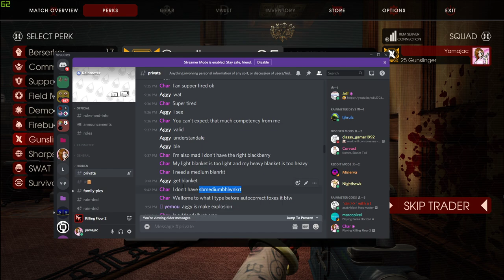Blanketed || Yama Plays Killing Floor 2 (347)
Today we discuss the biggest problem plaguing my life currently. My lack of the perfect blanket.